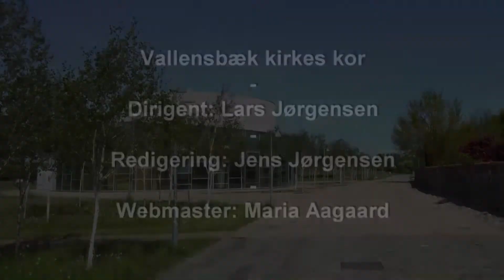Månedens sang juli 2021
Vi håber, at I alle indtil videre har haft en skøn sommer ☀️
Vi vil fejre den skønne sommertid ved sammen med jer at synge den populære folkevise "En yndig og frydeful sommertid"
Vi håber, at I vil synge med 🎵